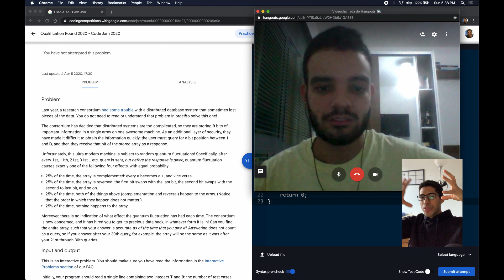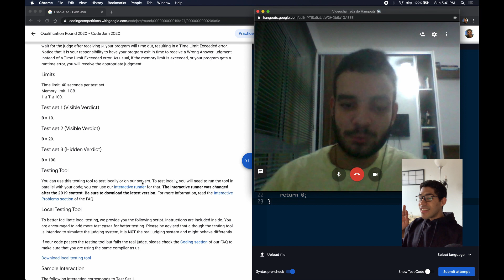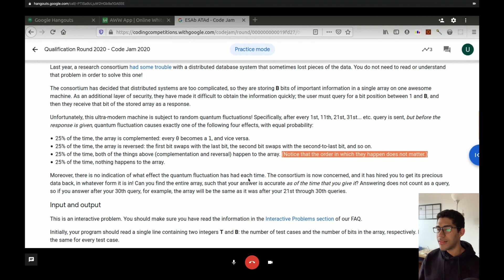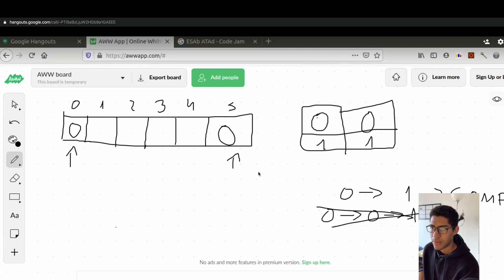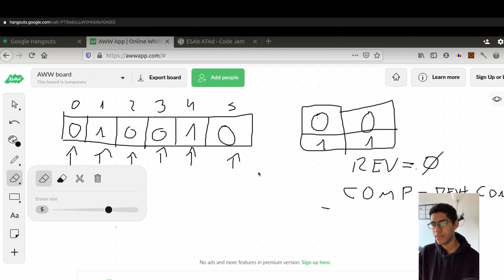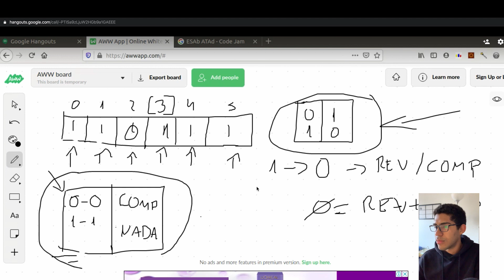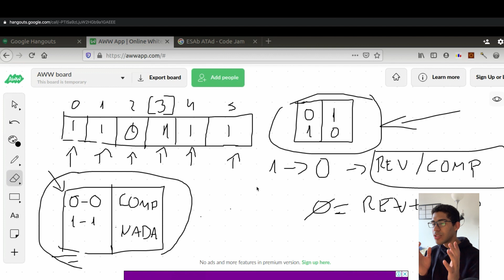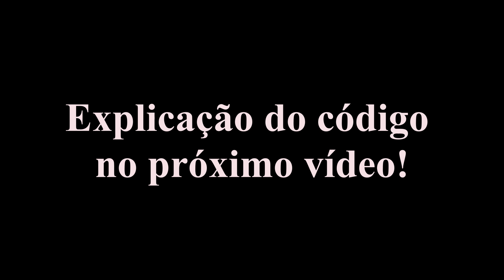Solução Google Code Jam 2020 Questão D Interativa